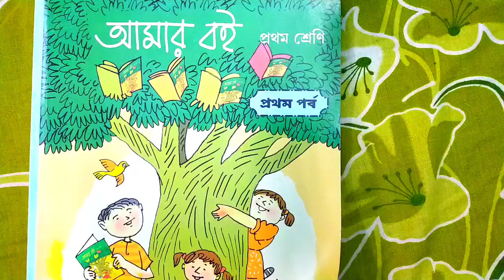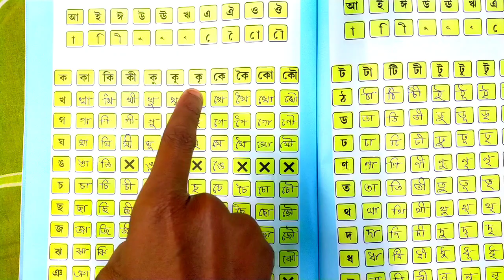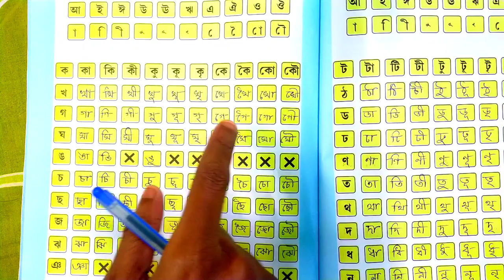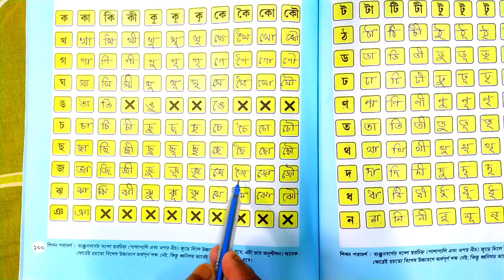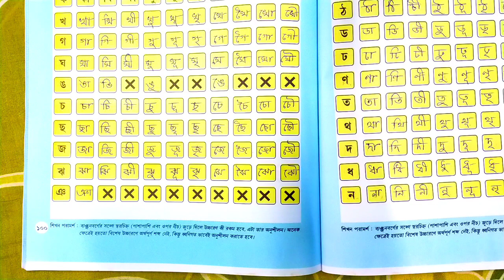Amar Boi | Class 1 | Part 1 | Page 100 | আমার বই | প্রথম শ্রেণি | প্রথম পর্ব | পৃষ্ঠা ১০০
class 1 এর amar boi টি পড়ানো হয় পশ্চিমবঙ্গের সমস্ত primary school গুলোতে। amar boi তে আছে বাংলা, ইংরেজি, অঙ্ক, ছবি আঁকা। class 1 এর এই amar boi টি বাচ্চাদের কাছে ভীষণ আকর্ষণীয়। আমি এই ভিডিওতে class 1 এর amar boi এর part 1 solve করে দেখাচ্ছি। amar boi class 1 Part 1 বইটির ভিডিও দেখলে বাচ্চারা অনেক কিছু সুন্দর ভাবে শিখতে পারবে। আশা করি amar boi এর ভিডিও প্রত্যেকের ভালো লাগবে।

✅ Your Queries ✅

☑️ Hastags ☑️